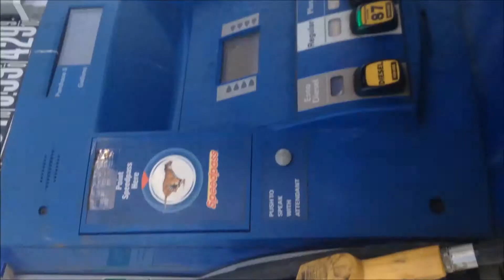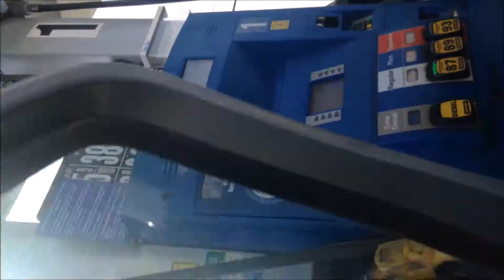Hospital Trip Wit the Bros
Little video of what I been up too all this time and making a video of why people cheat this weeknd check it out tell the fams and tell your friends Dr.Negro is back and also like subscribe on here facebook and twitter